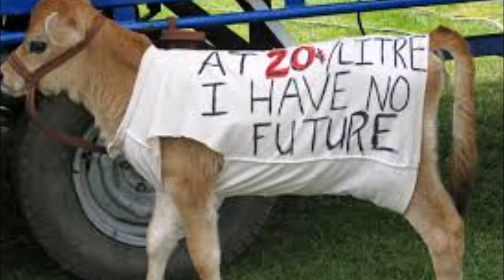The Dairy Farm - Jason Carruthers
About the state of the dairy industry in Australia
Written by Jason Carruthers
Available on Jasons CD ""LAND OF EXTREMES"